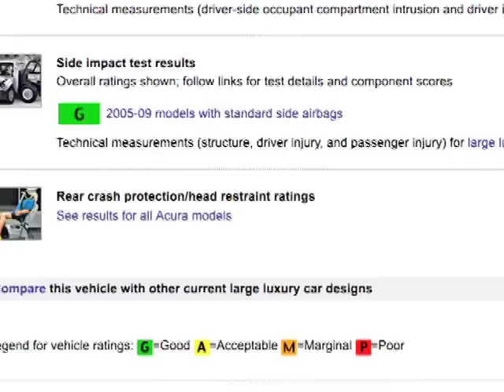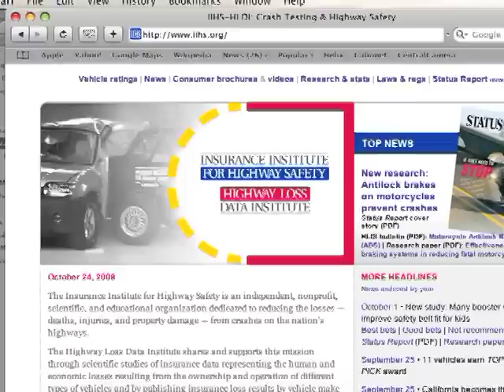MotherProof.com Demystifies an IIHS Crash Test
Kristin Varela from MotherProof.com gets a behind the scenes look at an IIHS crash test. Have you ever wondered what a car that receives a Good rating versus a Poor rating actually looks like after its been crashed?